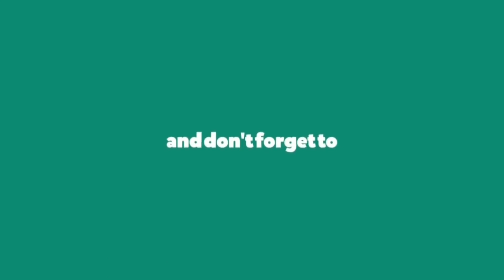Nyaboke amerudi kutoka Nairobi na Maringo ft Nyabonyi